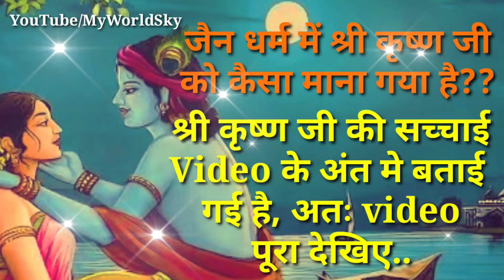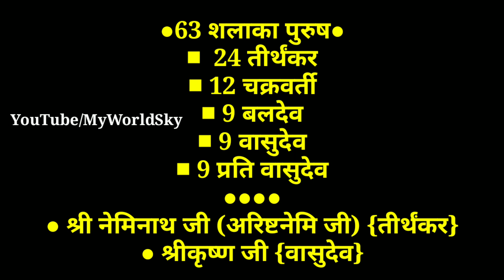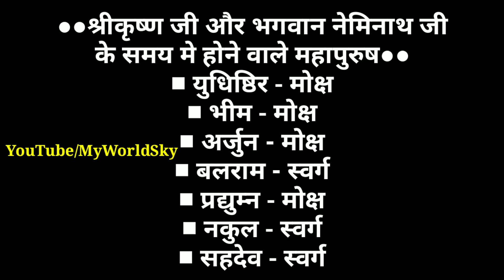जैन धर्म में श्री कृष्ण की सच्चाई, krishna facts, neminath krishna, जन्माष्टमी | Jainism Myworld Sky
●जय जिनेन्द्र●
● मित्रों इस Video में आप देखेंगे जैन धर्म में श्री कृष्ण जी की सच्चाई..
● neminath bhagwan and shri krishna..
● जैन धर्म में श्री कृष्ण की सच्चाई ओर facts।।
● krishna facts and Bhagvan neminath krishna।।
● Janmashtami 2021 Special..
● कृष्ण जन्माष्टमी 2021 ( श्री कृष्ण जन्माष्टमी )
● Jain Dharm and shri krishna
● jainism and shri krishna..
● श्रीकृष्ण जन्माष्टमी पर श्री कृष्णा की सच्चाई Jain Video..
● Jain religious video in hindi by Myworldsky Jainism..
● यह वीडियो जरूर देखें All Jains or Non jain..
● Video Highlights...
● क्या आप को पता है की श्री कृष्ण जी का जैन धर्म से क्या संबंध था, श्री कृष्ण जी को जैन धर्म में कैसा माना जाता है, मित्रों इस वीडियो को पूरा अंत तक देखिए, क्योंकि इस वीडियो में आप जैन धर्म के अनुसार श्री कृष्ण जी की पूरी सच्चाई 7 अद्भुत फैक्ट्स में देखेंगे, मित्रों इस वीडियो में श्री कृष्ण जी के जैन धर्मानुसार 7 आश्चर्यजनक फैक्ट्स बताए गए हैं जो आपने संभवतः पहले कभी नहीं देखे और सुने होंगे, तो चलिए मित्रो प्रारंभ करते हैं श्री कृष्ण जी से संबंधित जैन धर्म में 7 अद्भुत फेक्ट्स facts in jainism,
श्री कृष्ण जी 22वें जैन तीर्थंकर भगवान नेमिनाथ जी के भाई थे जिन्हें हिंदू शास्त्रों में अरिष्ठनेमी जी के नाम से जाना जाता है श्री कृष्ण जी के पिता वसुदेव जी तथा तीर्थंकर भगवान नेमिनाथ जी के पिता समुद्र विजय जी दोनों ही भाई थे,
facts number 2
जैन शास्त्रों में श्री कृष्ण जी को अति विशिष्ट पुरुष माना गया है, जैन आगम में 63 शलाका पुरुष माने गए हैं जिनमें 24 तीर्थंकर 12 चक्रवर्ती 9 बलदेव 9 वासुदेव एवं नव प्रति वासुदेव माने गए हैं इन्हीं में से भगवान नेमिनाथ जी 22वें तीर्थंकर तथा श्री कृष्ण जी 9वे अंतिम वासुदेव माने गए हैं, इसी कारण से श्री कृष्ण जी को जैन धर्म में विशिष्ट शलाका पुरुष माना गया है, मित्रों बात यदि शलाका पुरुष की कि जाए तो वह अत्यंत ही तेजस्वी ओजस्वी कांति मान वर्चस्वी प्रिय दर्शी, हितोपदेश मधुर भाषी अल्प भाषी सर्वांग सुंदर अपराजेय, गंभीर, सत्य भाषी, करुणा एवम वात्सल्यता से भरे हुए ज्ञानी, ध्यानी आदि गुणों से संपन्न होते हैं, जैन धर्मानुसार श्री कृष्ण जी भी शलाका पुरुष होने के कारण इन सभी गुणों से संपन्न थे, साथ ही श्री कृष्ण जी का गौ माता के प्रति जो करुणामाई वात्सल्य रूपी प्रेम था वह हम सभी जानते ही हैं.
● shri krishna life in jainism
● shri krishna ki sachhai in jainism
● shri krishna janmashtami video..
● Jain muni life..
● Jain sadhvi life..
● Surat Jain Diksha..
● Diksha highlight..
● Jain diksha highlights video..